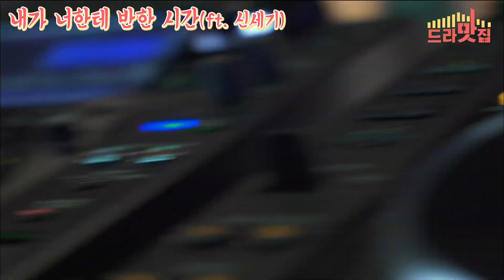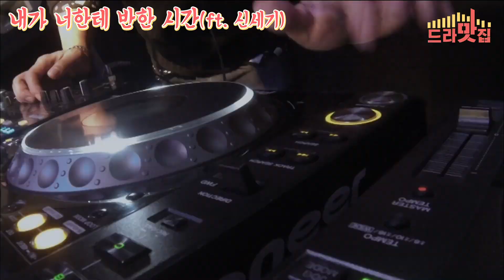나한테 함부로 대한 여잔 네가 처음이야(ft. 지성이 황정음에게 반한 시간) [드라맛집]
“기억해, 1월 7일 오후 10시 정각 내가 너 한테 반한 시간”

드라마에도 맛집이 있다! [드라맛집]

✔  네이버시리즈 :
pc: